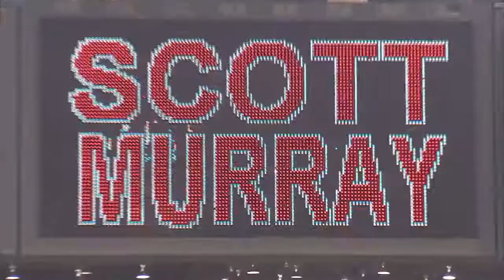Supermotocross Monster Energy 2010-Double Backflip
Double backflip de l'américain Scott Murray au Supermotocross Monster Energy de Montréal 2010!!!